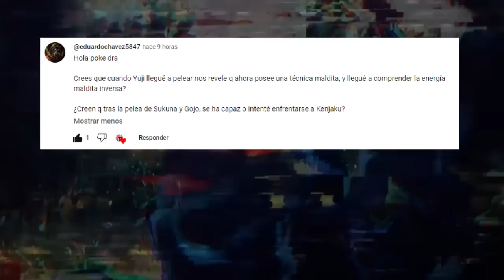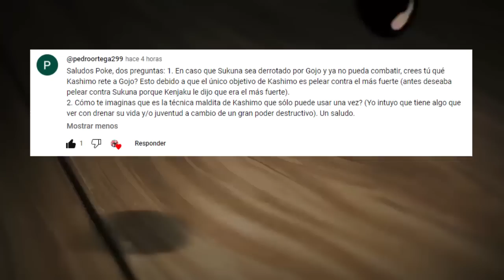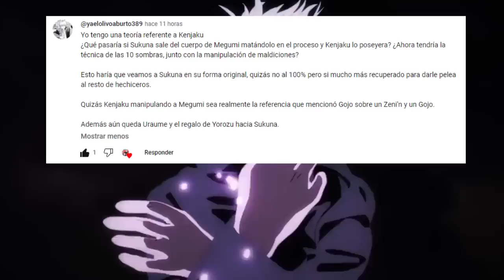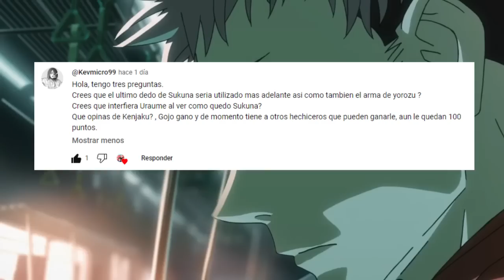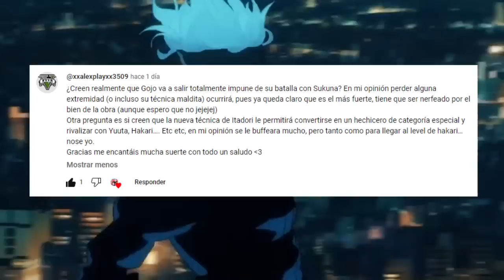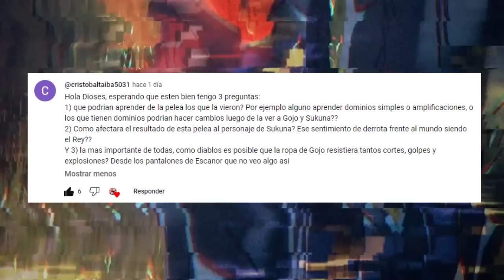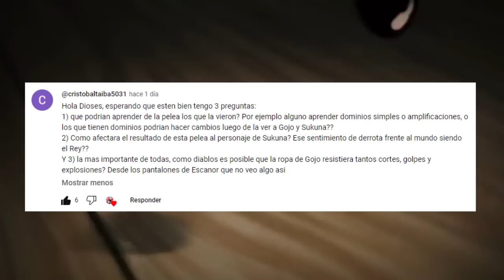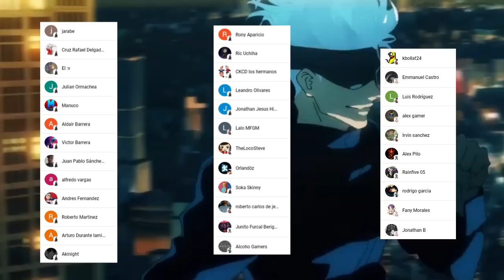SATORU Gojo PERDERA su TECNICA Maldita ??💥😱 SUKUNA Puede SOBREVIVIR ?? Jujutsu Kaisen PYR 8